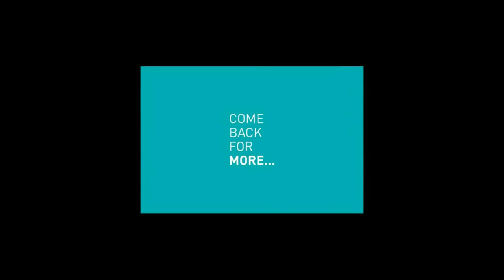Breaking News: 7 feet Beast captured roaming In Santa Fe, Argentina.